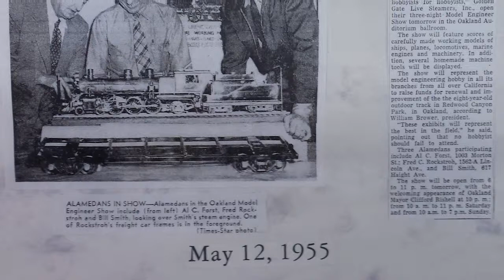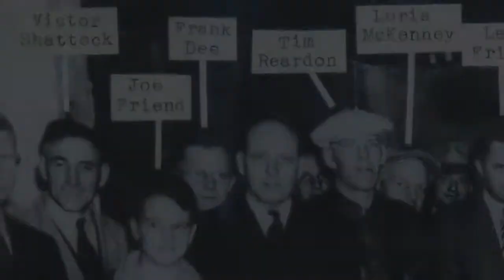Saving History in Miniature Documentary Pitch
This is a short pitch for a documentary detailing how the life of Victor Shattuck has been continued through the lives of members of the Golden Gate Live Steamers.